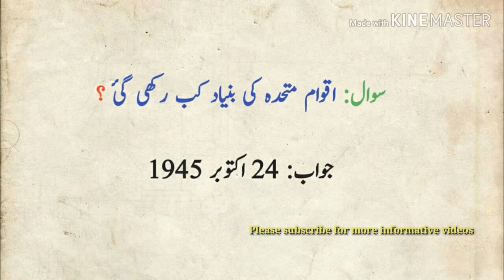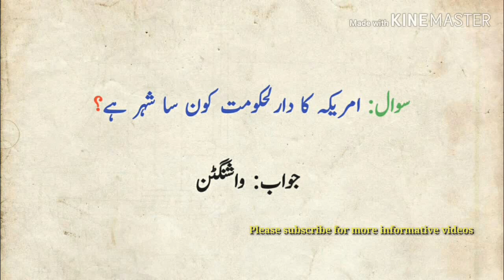Important General Knowledge video in Urdu/Hindi.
This is an essential video for competitive exams

You would be able to find almost all kinds of informative videos here in this channel.